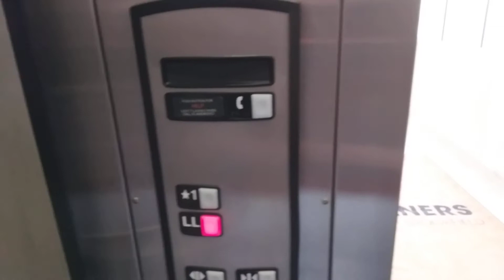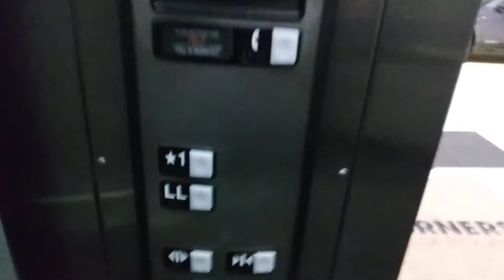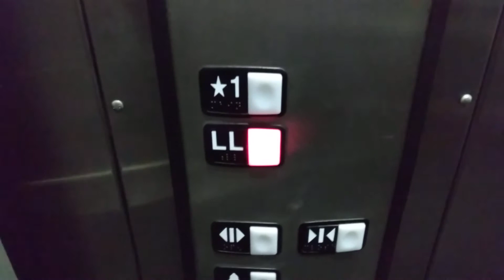Schindler Hydraulic Traction Elevator Zone D The Corners Of Brookfield